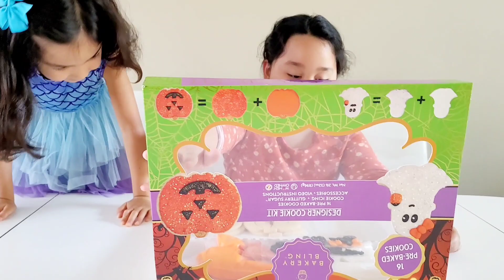🟥FUN Halloween Activities For Kids 2022!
Marie, Amelia and friends decorated and carve their pumpkins for Halloween! They made it fun by putting baking soda inside the pumpkin and put vinegar on it so it looks like an exploding pumpkin! They also decorated some cookies for Halloween! Hope you guys like this
Fun Halloween activities for kids!